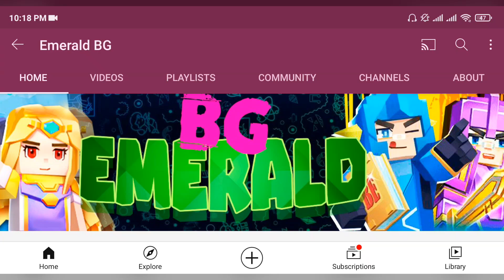Blockman GO - ONLY TNT DYNAMITE 🤣😂 CHALLENGE in Bed Wars 🤣😂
BLOCKMAN GO
Bed Wars

Egg Wars

Sky Wars

Jail Break

Realm City

Murder Mystrey

Hero Tycoon

Build Battle

Mini Town

Sky Royale

Treasure Hunter

Survival Games

Snownman Defender

Snowball Battle

Rainbow Parkour

Zombie Infecting

Aliens Attack

TNT Run

Blockman Strike

Ultimate Fighting

Bow Spleef

Build Battle

Ranchers

TNT Tag

Mega Walls

Capture Flag

Voyage Era

Racing Parkour

Bird Simulator

Gem Knight

Sky Divers

Transparent War

Cake Wars

Rush Ladder

Wool Wars

Egg Catcher